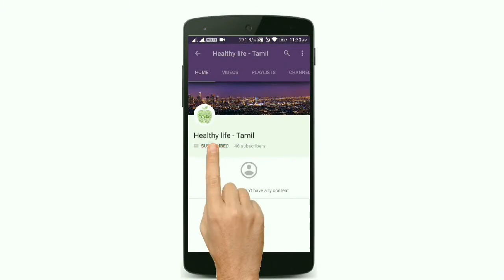கர்ப்பமாக இருக்கும்போது உருளைக்கிழங்கு சாப்பிடலாமா? | Pregnancy Diet in Tamil | Avoid Potatoes.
Should women planning a pregnancy lay off the french fries and mashed potatoes? Some researchers suggest that may be a good idea, since a new study finds that women who eat more potatoes before conceiving may face a higher risk of developing gestational diabetes while pregnant

Green potatoes do contain a form of toxin, but you are unlikely to ingest enough of it to do you any harm
Green-tinged potatoes are usually a result of exposure to light, which increases alkaloid levels. This is generally not harmful in low amounts, though it can make the potatoes taste bitter. (In higher quantities, these alkaloids can cause digestive problems, and in very high quantities, they can cause more serious health problems, though these instances are rare.) Personally, I peel green potatoes more aggressively than usual, removing all the green flesh before cooking them

Starch

sugar cubesPotatoes contain a lot of starch, and starch is nothing but a whole bunch of glucose (sugar) molecules all lumped together. Most plants produce starch as a way to store energy, and it’s contained in large amounts in potatoes. When we eat foods that are high in starch, our digestion breaks the starch down into glucose. Glucose is very quickly absorbed from our digestive tract into our blood stream, so it can very quickly spike our blood sugar, causing a reflexive spike in insulin, our fat-storing hormone.

How quickly a food spikes our blood glucose is measured by something called the ‘Glycemic Index’. Glucose, the benchmark for the glycemic index scale, has a glycemic index of 100. Here are the glycemic index values of various potatoes:
•Unpeeled, boiled red potatoes – 89
•Peeled, baked white potatoes – 98
•Baked Russet potatoes – 111 (that’s higher than glucose!)

When you look at glycemic index values, potatoes are pretty high up there. Remember that foods with a high glycemic index can cause blood glucose levels to rise very quickly, which means blood insulin levels will also rise very quickly. When this happens over and over again, we can set ourselves up for blood sugar problems, which affect multiple areas of our health and vitality.

If you are going to eat potatoes, here are a couple of tips to lessen their rapid blood sugar raising potential. First, go for what I refer to as a ‘high-peel-to-starch’ ratio. Potato peels are full of fibre and other nutrients that will help to prevent a quick spike in blood glucose. Small red potatoes and/or fingerling potatoes fit this bill. Compared to a big ole baking potato, you’ll get a higher peel-to-starch ratio with smaller potatoes. If you’re going to eat the peel, look for organic potatoes (see #3). Second, lay on the fat! Generously mash in or melt on the butter or olive oil. Fat, like fibre, will help to slow down the rate at which glucose enters the blood from the intestinal tract.

 Solanine

potatoes sproutedPotatoes are part of the ‘nightshade’ family. Nightshade plants (which also include tomatoes, paprika, eggplant, tobacco, and peppers) are often cited as containing chemical substances called alkaloids, specifically one called solanine. Solanine levels are higher in potatoes that are green and/or are sprouting, so at the very least, avoid these potatoes. Interestingly, green and sprouting potatoes are both related to light exposure, so if you’re going to have potatoes in the house, store them in a dark, cry, and cool (7-10C) place. Over the years, I have read many articles that suggest that solanine promotes inflammation in the body and can contribute to joint pain, joint swelling, and all forms of arthritis, especially among individuals who are especially sensitive to it. Solanine can also cause digestive discomfort.
 Not everyone who has joint pain and/or swelling is sensitive to nightshades – and many nightshades are also loaded with health-boosting nutrients – however; if you have joint pain and/or swelling, you may want to consider avoiding nightshades for several weeks and see if you notice a difference.